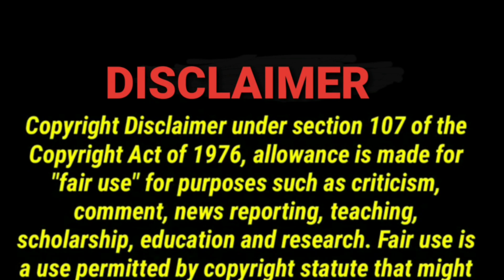( I MISS THEM) mewgulf meow REACTION | Jethology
Even though that i watch them everyday but still i miss them!!!

Check out this channel: @My fav

TharnTypeTheSeriesSS2 เกลียดนักมาเป็นที่รักกันซะดีๆ